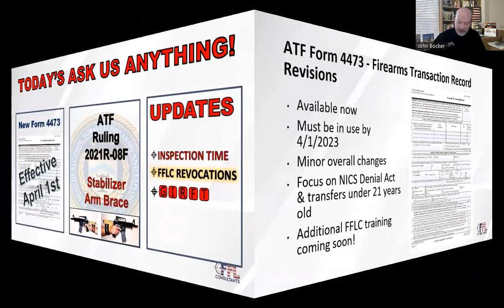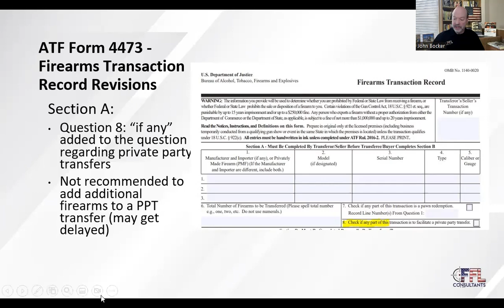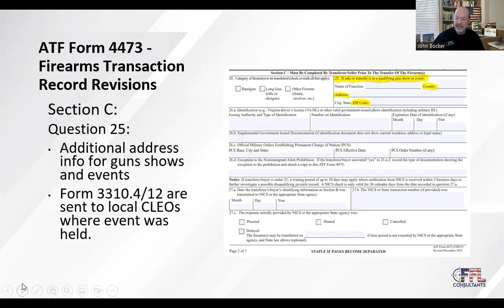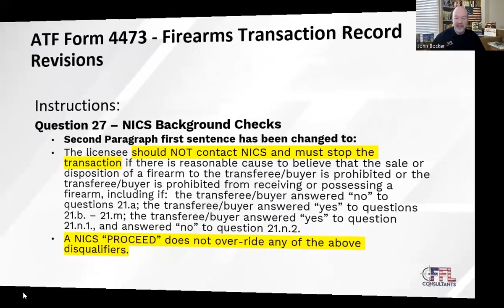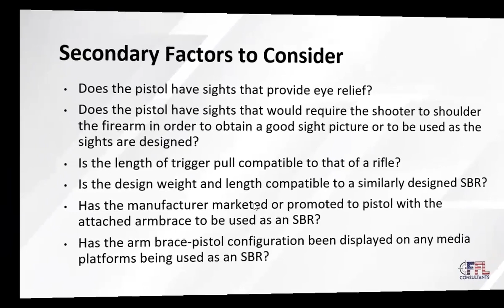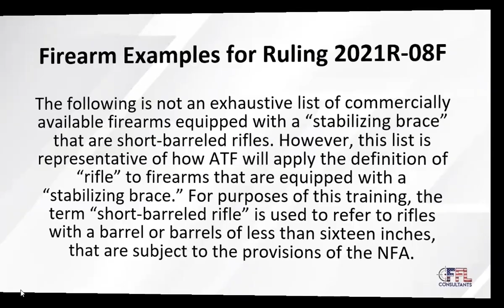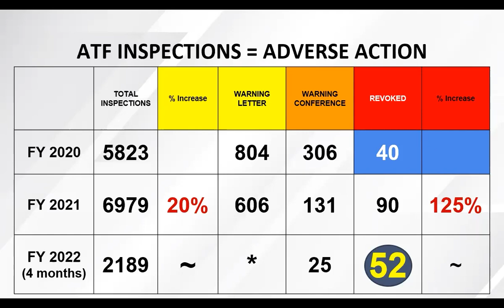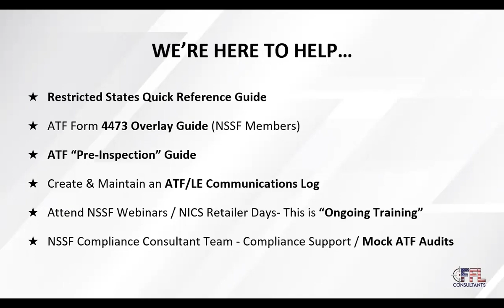ATF New Form 4473 - Arm Braces & FFLC Ask Us Anything - February 2023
QUICKLY Locate Your FFL Compliance Topic: ATF Inspections & More
00:00 - Introduction
01:15 -Topics for today's discussion
02:30 - The NEW ATF Form 4473 - revisions and what you need to know! - New ATF Form 4473 is required for use on April 1, 2023.
29:12 - ATF Ruling 2021R-08 Stabilizer Arm Braces - detailed explanation regarding compliance,  enforcement and violation avoidance.
49:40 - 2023 ATF Inspections, Revocations, Strategies to Pass Your Next ATF Random Inspection
51:10 - Best Practices and Strategies for GREAT FFL Compliance and Completing Your 4473s
1:02:05 - Get It Right the First Time when it comes to FFL Compliance - Avoid ATF Violations!
1:04:33 - FFLC Travel and NICS Retailer Training Days Coming SOON! - Get the Schedule
1:06:00 - Join The NSSF Premium retailer program BEFORE you CAN'T! Just $750 per year.
1:07:13 - FFL Q & A :Lightening Round" - all your FFL questions answered!

Don't miss our next monthly LIVE "Ask Us Anything" ZOOM event on March 13th - REGISTER

JB & JC from FFL Consultants share their views, facts and updates regarding the Biden administration's ongoing "sneak-attack" on Gun Control and how it impacts FFls, current state of affairs with supply chain, insights to current / ongoing ATF FFL Random Site Inspections and more.

The ATF is moving quickly with the recently announced Zero Tolerance program for FFls.

FFL Consultants provides support services to retail firearms and range operators across the U.S. Specialties include ATF compliance, risk & security programs, range EPA & OSHA reviews, and social media marketing for gun dealers. Serving and supporting the success of more than 10,000 NSSF members.

Become a Free Subscriber to FFL Consultants news, updates and training

We are primary ATF Compliance & Security consultants for the firearms industry and the firearms trade association.